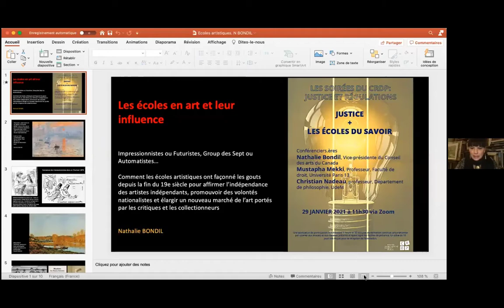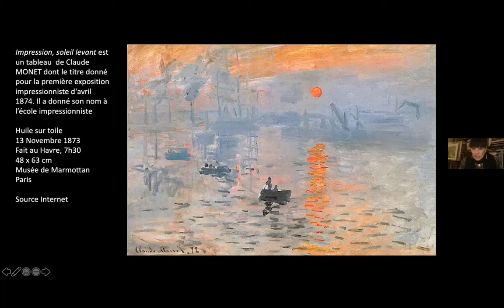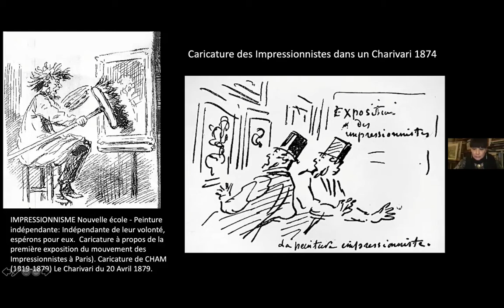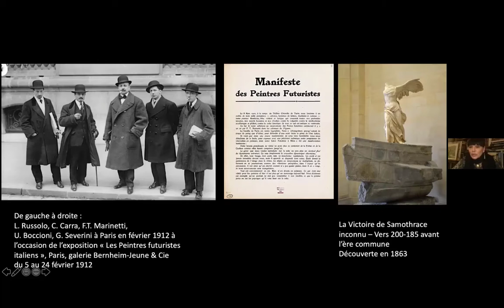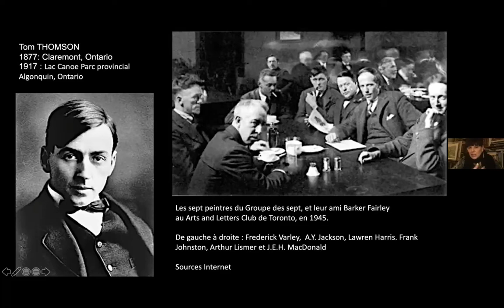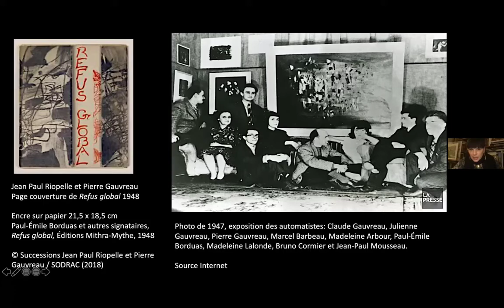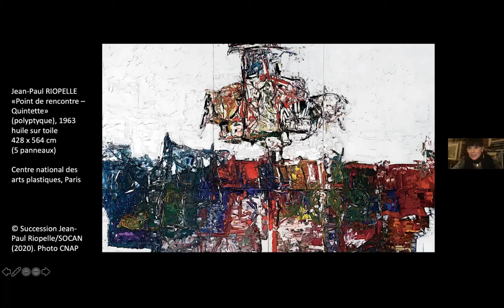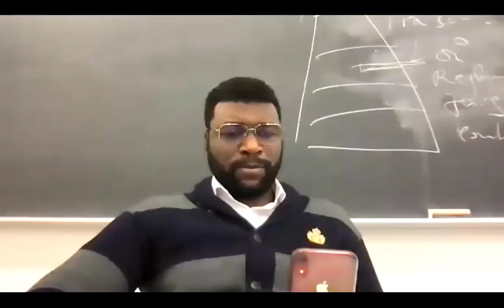Nathalie Bondil, Mustapha Mekki et Christian Nadeau | Les écoles du Savoir